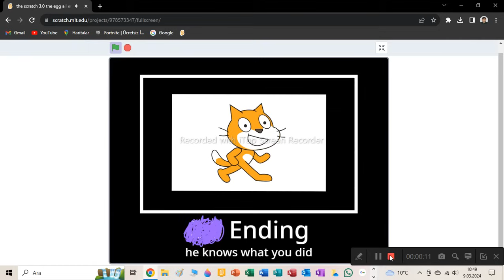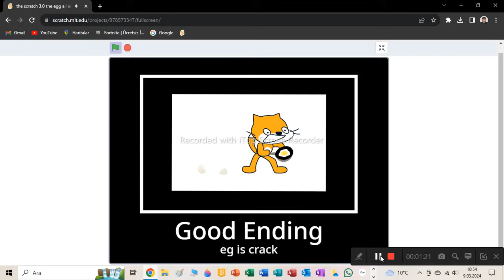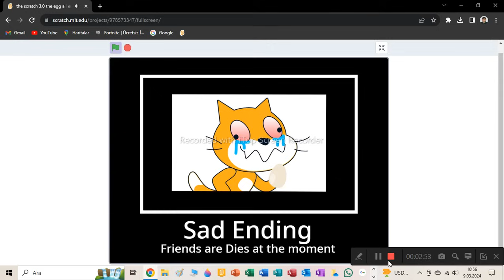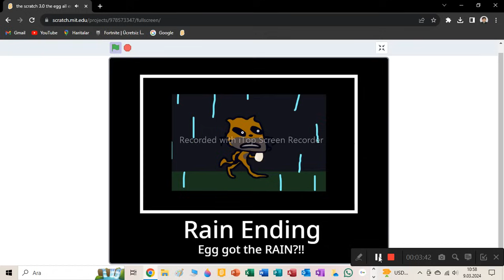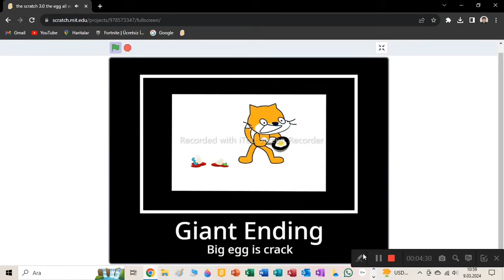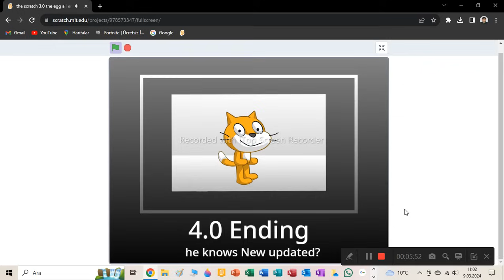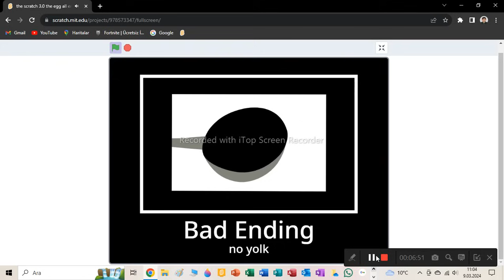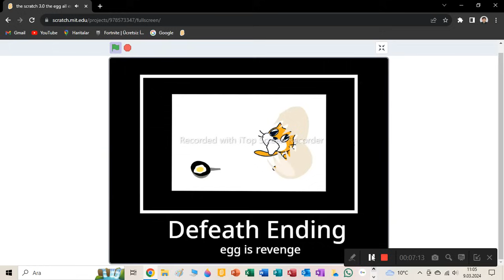The egg all endings on scratch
Top 15 endings for you